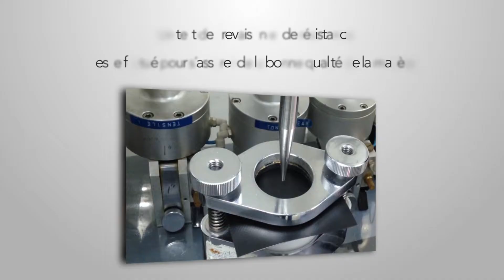Sevylor® Sevylor Sevy-Strong™ Tarpaulin - Pour empêcher tous risques de fuites - FR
La toile enduite renforcée est robuste, légère et étanche, protégeant ainsi le fond du kayak pour une meilleure résistance à l'abrasion et prévenir les fuites.

La toile Sevy-Strong™ Tarpaulin est 18% plus épaisse et se prolonge au-delà de la ligne de flottaison, recouvrant 28% de plus la surface du kayak comparé aux modèles concurrents.

Sevy-Spension™ est un système breveté de siège suspendu apportant de nombreux avantages en terme de confort et de glisse. En attachant les sièges sur les côtés du kayak, la masse corporelle est ainsi répartie uniformément dans le kayak permettant une plus grande stabilité et une sensation de sécurité.

Les sièges n’étant plus posés au fond du bateau, cela permet également de réduire considérablement la partie immergée du kayak pour une meilleure qualité de glisse sans effort (réduction de 15% de l’effort de pagayage).

Et la pochette filet se trouvant au dos du siège permet de ranger vos effets personnels tout en les maintenant au sec.